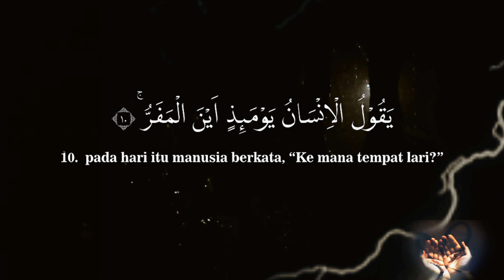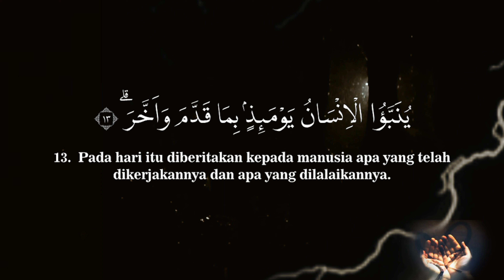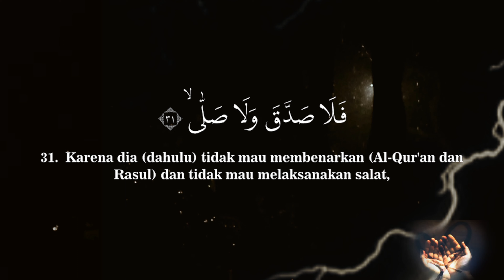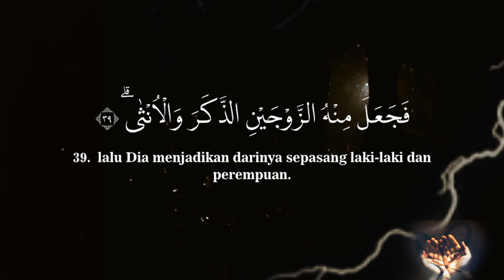Murottal Surah Al-Qiyamah